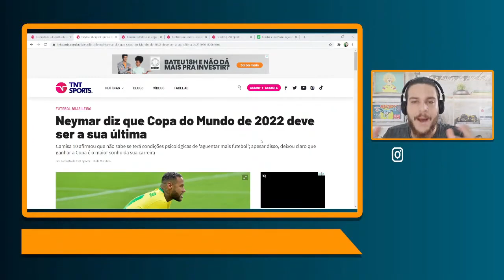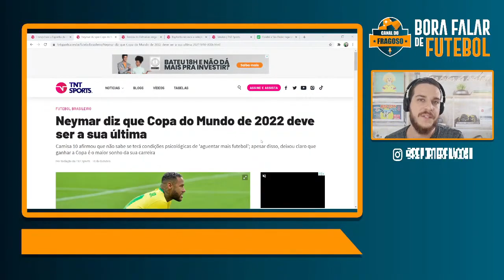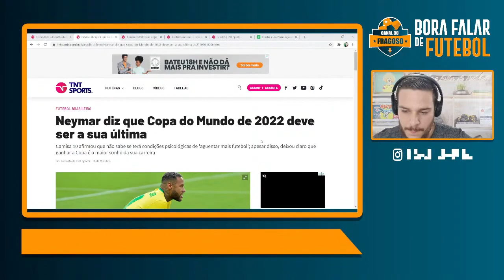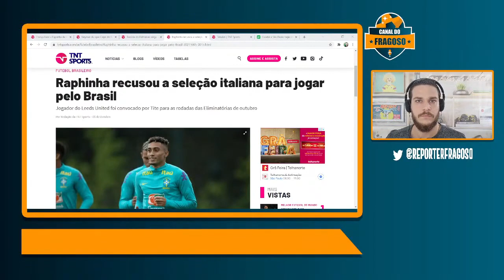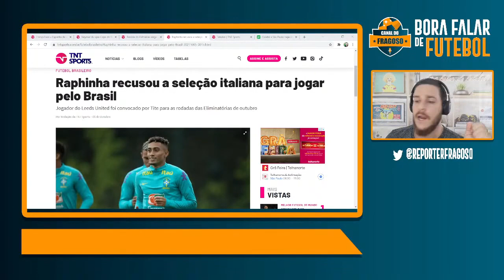SELEÇÃO BRASILEIRA PRECISA JOGAR BEM AQUI ANTES DE PENSAR NAS SELEÇÕES EUROPEIAS!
CORTES DO FRAGOSO: SELEÇÃO BRASILEIRA PRECISA JOGAR BEM AQUI ANTES DE PENSAR NAS SELEÇÕES EUROPEIAS!

Neste corte da "Live Bora Falar de Futebol" o assunto é Seleção Brasileira. Neymar voltou a oscilar dentro de uma mesma partida por perder a cabeça e precisa melhorar esse ponto faz tempo! E aquela história de necessitar dos amistosos contra países europeus para se preparar para a Copa já ficou pelo caminho, hein? Agora é preciso voltar a jogar bem dentro do próprio continente!

Deixe seu comentário! Seja membro do Canal do Fragoso!